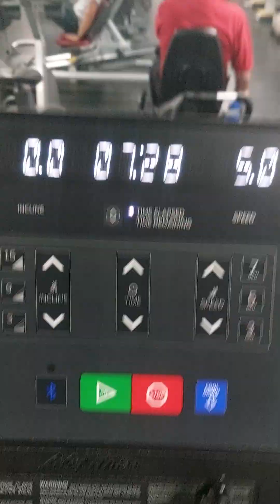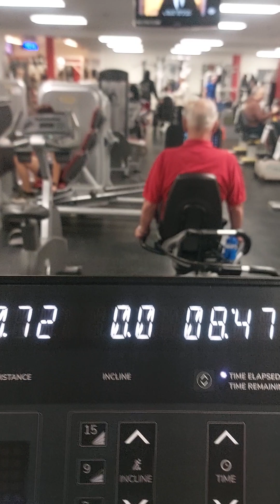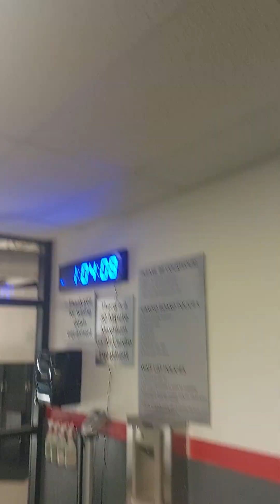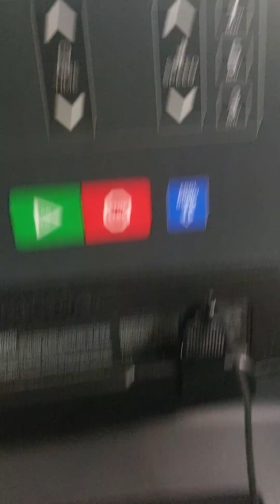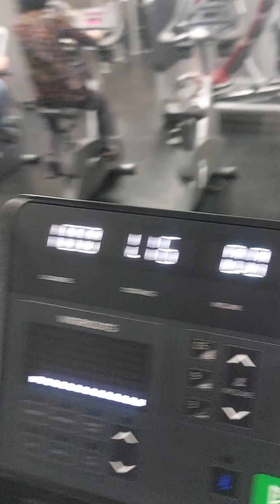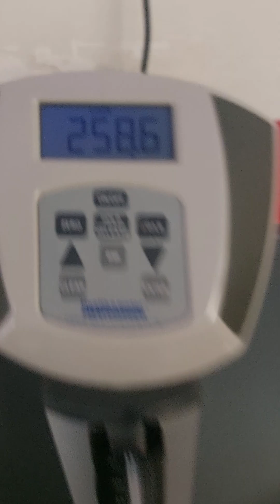CBE_Simon on a literal treadmill